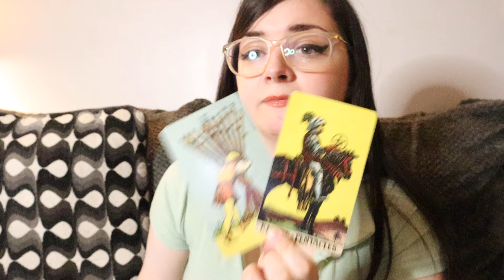SCORPIO ♏️ Wednesday And Thursday Will Bring ANSWERS And TRIUMPH Over Obstacles! May 1st - 2nd